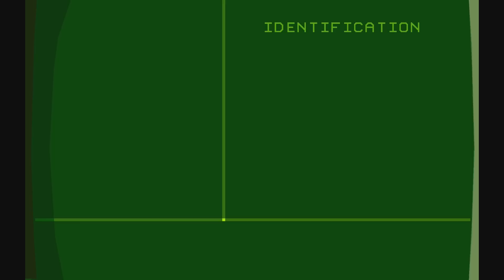"Another World" PS4 Playthrough (Part 1 of 3) [Arabic Commentary]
اللعبة: آنذر ورلد (عالم آخر)

المنتج: يوبيسوفت - يوبي آرت.

نوع اللعبة: لعبة منصية خيال علمي.

نبذة: "آنذر ورلد" هي قصة "ليستر نايت شايكن"، عالِمٌ يافع يسافر عبر الزمان و المكان بسبب خطأ حدث في تجربة نووية.

لا تنسوا ان تشتركوا في القتاة و ترك إقتراحاتكم!

Game: Another World.

Developer: The Digital Lounge..

Category: Sci-Fi Platformer.

Summary: Another World chronicles the story of Lester Knight Chaykin a young scientist hurtled through space and time by a nuclear experiment that goes wrong.